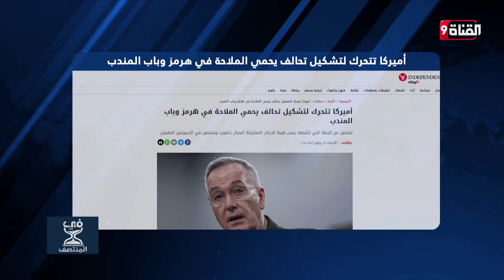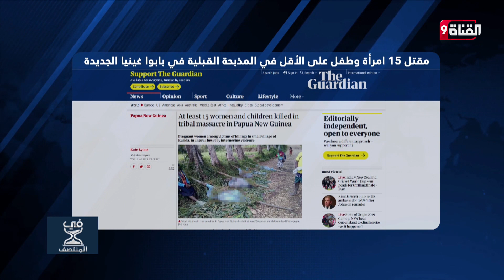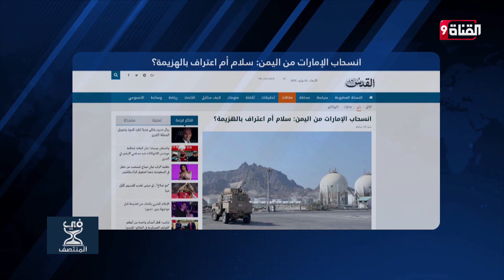انسحاب الإمارات هل يبدأ بتقسيم اليمن؟